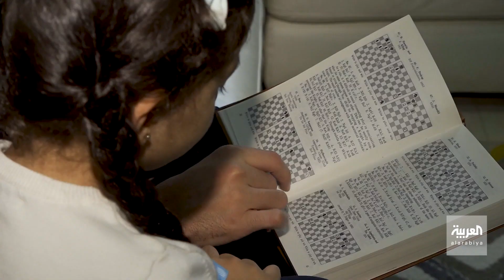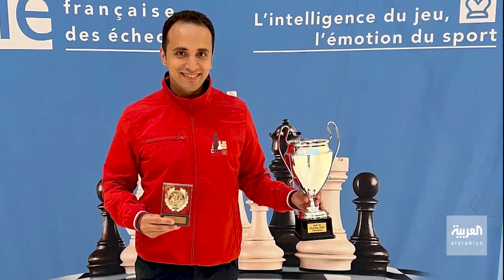صباح العربية | باسم أمين.. يترك مهنة الطب ليحترف رياضة الشطرنج ويتفوق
باسم أمين.. مصري يترك مهنة الطب ليحترف رياضة الشطرنج ويتفوق